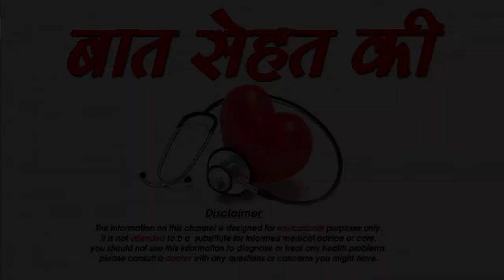Chehre से Til हटाने के Gharelu Upaay -How to remove mole from face,SM News